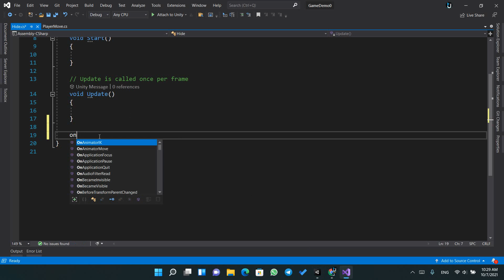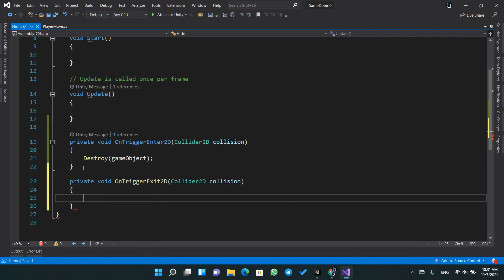15. حدث التلامس بين كائنين OnTrigger void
دورة تعليمية عن محرك يونتي ثنائي البعد